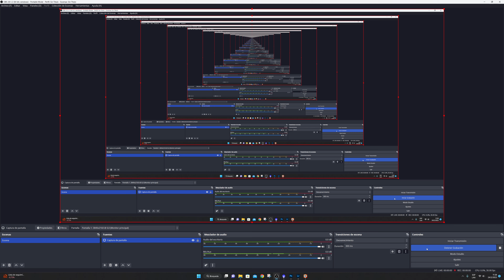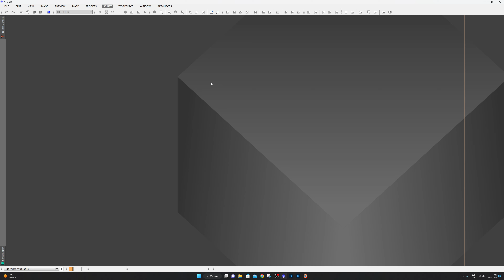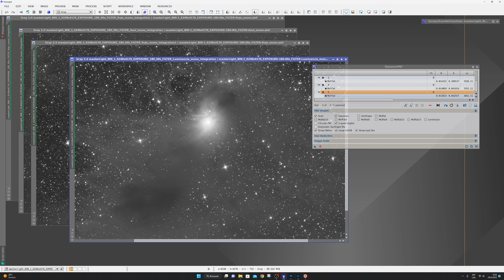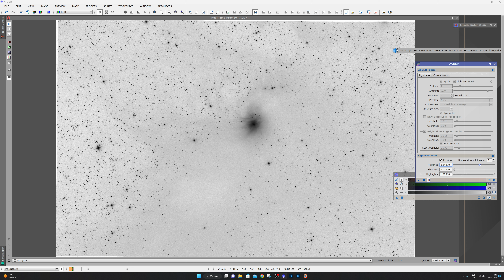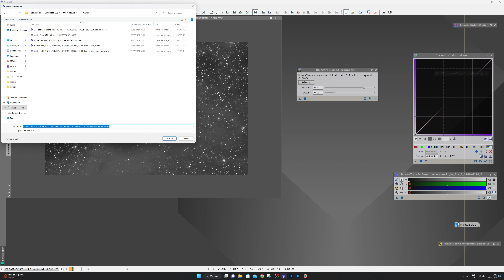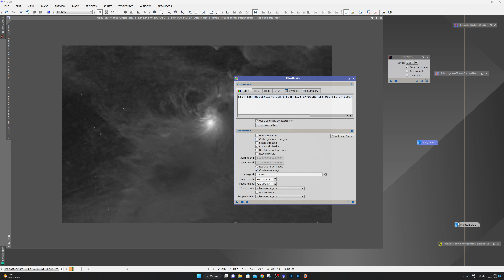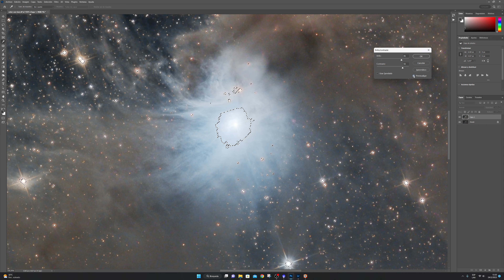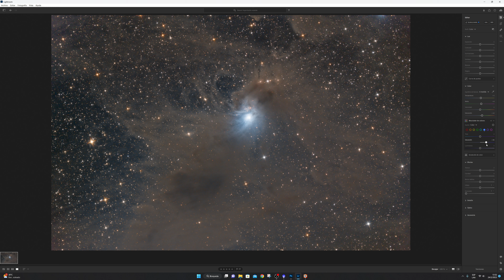Flujo de trabajo en Pixinsight LRGB - IC2631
En este video vemos el flujo de trabajo completo de una edición en LRGB.
La grabación se cortó 10 minutos antes de terminar, solo faltó reducir el ruido cromático y un ligero ajuste de contraste, esta 99% completo